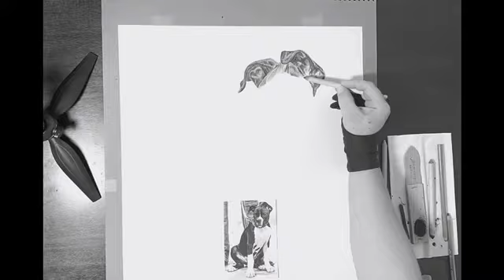July2020 Canine Portrait - Gabbi